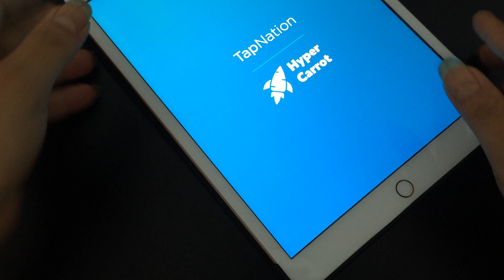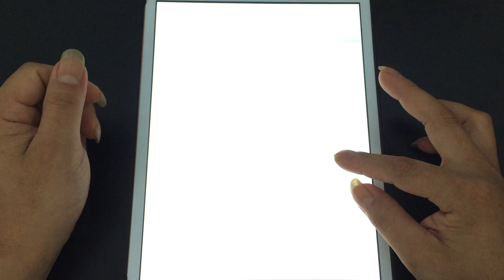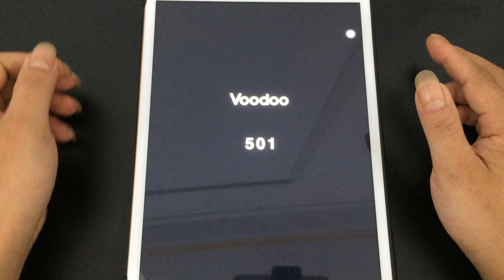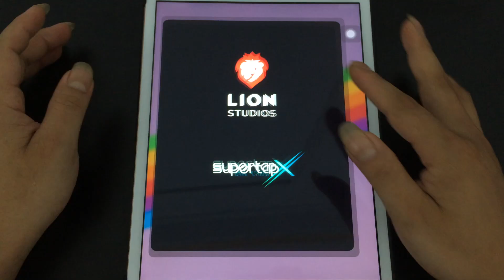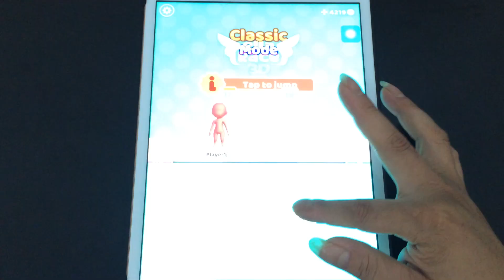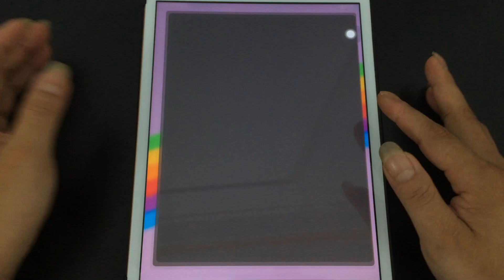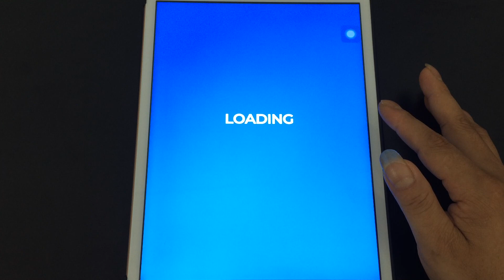Buddyman Kick 2,Kick the Buddy 2,Giant Rush,Curvy Punch 3D,Save The Girl,Join Crowd,Run Race 3D